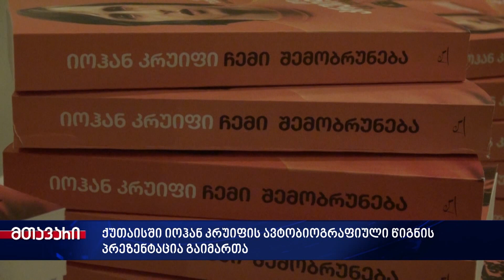ქუთაისში იოჰან კრუიფის ავტობიოგრაფიული წიგნის პრეზენტაცია შედგა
მსოფლიოს ყველა დროის ერთ-ერთი საუკეთესო მოთამაშისა და ფეხბურთის ისტორიაში გავლენიანი ფიგურის ავტობიოგრაფიული წიგნის პრეზენტაცია გაიმართა ქუთაისში. იოჰან კრუიფის ავტობიოგრაფიული წიგნი "ჩემი შემობრუნება"  დათო ტურაშვილმა წარადგინა და სასტუმრო „არგოში“ ლეგენდარული  ფეხბურთელის შესახებ ლექცია წაიკითხა. შეხვედრაზე დამსწრეებს ონლაინ ჩაერთო ჰოლანდიელი მეცენატი როდერიკ პოსტი, რომელმაც წიგნის ქართული ვერსიის გამოცემაზე იზრუნა. წიგნი  არტანუჯის გამომცემლობაში გამოიცა.